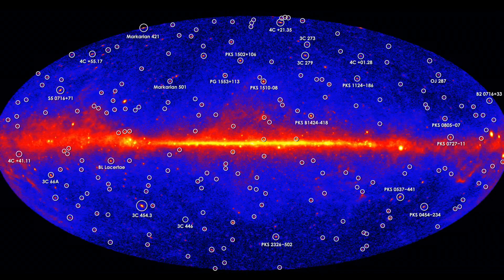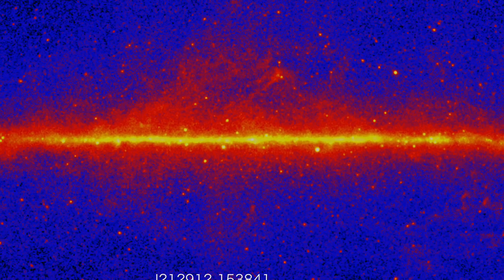🇬🇷 Τα 5 πιο μακρινά Βlazars στο Σύμπαν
Το διαστημικό τηλεσκόπιο ακτίνων-γάμα Fermi της NASA ανακάλυψε πέντε από τα πιο μακρινά και ισχυρά blazars, ένα είδος γαλαξιών που εκπέμπουν πανίσχυρες ακτίνες-γάμα λόγω των τεράστιων μαύρων οπών που διαθέτουν στο κέντρο τους.

Tο φως από το πιο μακρινό blazar άρχισε το ταξίδι του, όταν το σύμπαν ήταν μόλις 1,4 δισεκατομμυρίων ετών και η μαύρη τρύπα του είναι μια από τις μεγαλύτερες που έχουν βρεθεί ποτέ.

Οι ισχυρές αυτές εκπομπές ακτίνων-γάμα πιστεύεται ότι δημιουργούνται, όταν ύλη θερμαίνεται και διασπάται, καθώς πέφτει μέσα σε μια γιγάντια μαύρη τρύπα, με μάζα εκατομμύρια ή και δισεκατομμύρια φορές μεγαλύτερη του Ήλιου. Τα blazars φωτίζουν έντονα το σύμπαν με την ακτινοβολία τους. space astrophysics universe Find us on Odysee